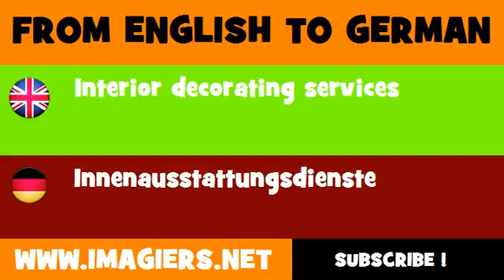FROM ENGLISH TO GERMAN = Interior decorating services